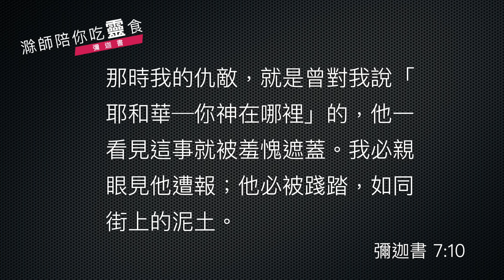《彌迦書》7:1-10｜靈命景況每況愈下｜滁師陪你吃靈食｜台北懷恩堂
弟兄姊妹平安，今天《彌迦書》的靈修，已經進入最後一章，第 7 章了。那麼這一章呢，我們要分成兩次一起來思考，今天我們的範圍是第 7 章的第 1 到第 10 節。第 1 節開始啊，我們一聽經文就知道，這是一首哀歌啊，讓我們來讀第 1 到第 4 節。

    《彌迦書》7:1-4
    哀哉！我好像夏天的果子已被收盡，又像摘了葡萄所剩下的，沒有一掛可吃的；我心羨慕初熟的無花果。 2 地上虔誠人滅盡；世間沒有正直人；各人埋伏，要殺人流血，都用網羅獵取弟兄。 3 他們雙手作惡；君王徇情面，審判官要賄賂；位分大的吐出惡意，都彼此結聯行惡。 4 他們最好的，不過是蒺藜；最正直的，不過是荊棘籬笆。你守望者說，降罰的日子已經來到。他們必擾亂不安。

對吧！聽完了經文我們就能瞭解了，這的確是一首哀歌。那麼哀歌常常寫作的方式呢，是用很多比喻的筆法的，彌迦也不例外。

先知說：「哀哉！我像那個收過葡萄之後的葡萄樹。」收過葡萄之後的葡萄樹，那就是空的樹啦，意思就是「我一無所有了」，當然這裡所謂的「我」，不一定是先知本人，這個「我」可以代表著當時的百姓的狀態，這是一首哀歌，百姓在前面這麼多集所描述的不行公義、不遵守上帝的律法的這種的行為之中，上一集不是講到上帝的審判嗎？有刀兵、有刀劍，然後收成也不好，所以這個哀歌是沿繫著上面這一集的思想而來的。「哀哉！哀哉！」原來百姓真正的生活竟然如此悲殘，不只是收成減少，更是虔誠人已經沒有了。

那麼到了第 5 到第 6 節呢，更講到當時家庭的解體，家人與家人之間竟然彼此成為敵人啦！你看看，這樣的社會難道不悲哀嗎？於是在這個哀歌唱完之後，第 7 到第 10 節就成為先知彌迦宣告的一個對比啦！讓我們來看第 7 到第 10 節的經文。

    《彌迦書》7:7-10
    7 至於我，我要仰望耶和華，要等候那救我的神；我的神必應允我。 8 我的仇敵啊，不要向我誇耀。我雖跌倒，卻要起來；我雖坐在黑暗裡，耶和華卻作我的光。 9 我要忍受耶和華的惱怒；因我得罪了祂，直等祂為我辨屈，為我伸冤。祂必領我到光明中；我必得見祂的公義。 10 那時我的仇敵，就是曾對我說「耶和華─你神在哪裡」的，他一看見這事就被羞愧遮蓋。我必親眼見他遭報；他必被踐踏，如同街上的泥土。

7 到 10 節的對比講到什麼呢？「至於我」，聖經出現這樣的字呢，意思就是當我回想我自己的時候，再一次說，這個「我」不一定是先知一個人，其實也可以代表著那一群忠信的餘民，記得嗎？剩餘的餘喔！不是愚蠢的愚！剩餘的少數的，跟隨主耶和華的那一群百姓，「至於我」，這一群百姓，「我們的心仍然堅定的跟隨主耶和華，於是主耶和華要應允我。」「我」，這可以是一個群體。

於是在這一個主的應允之下，「我繼續看見主的光，看見祂的引導，雖然有仇敵，不過我永遠沒有喪失盼望。」這個對比和前面哀歌的內容真的是天壤之別對嗎？

在一個現實悲慘的社會中，先知帶領這些忠信的餘民可以繼續等候，仰望和跟隨。環境可以非常惡劣，不過人的信仰也可以在最惡劣的時候發揮信仰的光明，信仰的盼望，信仰帶來的緊密跟隨的力量。當然啊，當一個人願意歸回神，神光照他，他就能得從耶和華而來的力量嘛！先知彌迦自己經歷了，他也願意這一群剩餘的，忠心的百姓，一起經歷，這是《彌迦書》可貴的地方。

那麼第 7 章應該是一個總結啦！在最後總結之前，彌迦用這個對比，讓百姓再一次去體會跟隨上帝和悖逆上帝的差別，用哀歌和一個決志作為一個對比。

求主恩待，讓我們讀這段經文，好像回到彌迦當時的不公義的社會，但是在一片黑暗之中，看到微微的光明，那就是主耶和華所呼召的一群微小的，但是卻忠心的百姓，包括彌迦先知，他們在黑暗之中發出上帝之光，而這個上帝的光明，正是照在一片黑暗，給這一片黑暗的百姓一個永恆的盼望。

願主帶領，你我也是作鹽、作光的人，在一片黑暗之中，也給這個黑暗的世代，一點從主而來的光明。

願主使用你，平安！

經文：彌迦書 7:1-10

1哀哉！我好像夏天的果子已被收盡，
又像摘了葡萄所剩下的，
沒有一掛可吃的；
我心羨慕初熟的無花果。
2地上虔誠人滅盡；
世間沒有正直人；
各人埋伏，要殺人流血，
都用網羅獵取弟兄。
3他們雙手作惡；
君王徇情面，審判官要賄賂；
位分大的吐出惡意，
都彼此結聯行惡。
4他們最好的，不過是蒺藜；
最正直的，不過是荊棘籬笆。

你守望者說，降罰的日子已經來到。
他們必擾亂不安。
5不要倚賴鄰舍；
不要信靠密友。
要守住你的口；
不要向你懷中的妻提說。
6因為，兒子藐視父親；
女兒抗拒母親；
媳婦抗拒婆婆；
人的仇敵就是自己家裏的人。

7至於我，我要仰望耶和華，
要等候那救我的神；
我的神必應允我。

8我的仇敵啊，不要向我誇耀。
我雖跌倒，卻要起來；
我雖坐在黑暗裏，
耶和華卻作我的光。
9我要忍受耶和華的惱怒；
因我得罪了他，
直等他為我辨屈，為我伸冤。
他必領我到光明中；
我必得見他的公義。
10那時我的仇敵，
就是曾對我說「耶和華－你神在哪裏」的，
他一看見這事就被羞愧遮蓋。
我必親眼見他遭報；
他必被踐踏，如同街上的泥土。